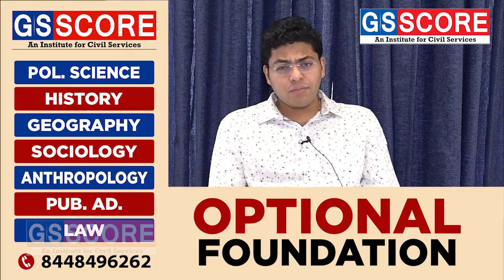Never Quit attitude... Persistence Paid Off!!Journey from RBI to UPSC | Sameer Goel AIR - 222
Watch the incredible journey of Sameer Goel, who rose from being an RBI officer to securing Rank 222 in the prestigious UPSC exam. In the video Sameer shares his inspiring story of determination, resilience, and unwavering perseverance. Despite facing challenges and setbacks along the way, Sameer's refusal to give up led him to success. Join us as Sameer reflects on his journey, highlighting the pivotal moments that shaped his path to achievement. This video is a testament to the belief that with dedication and perseverance, anything is possible